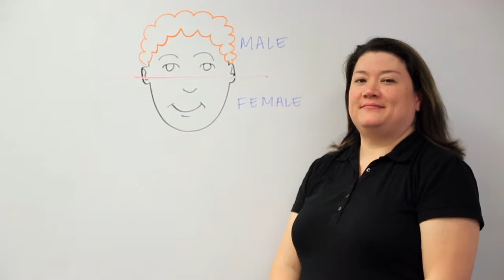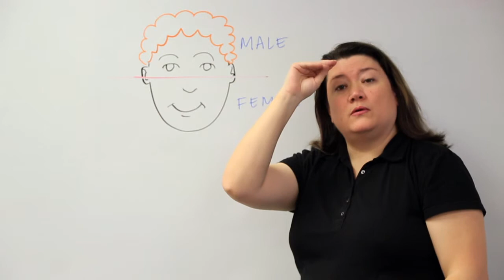ASL 112 week 6